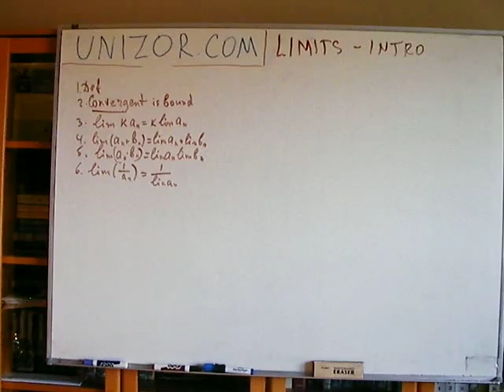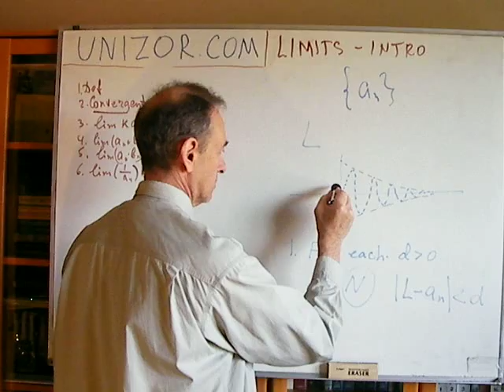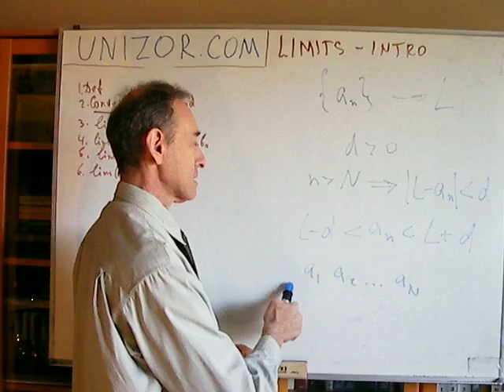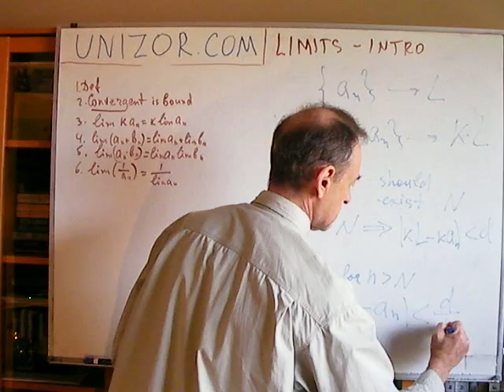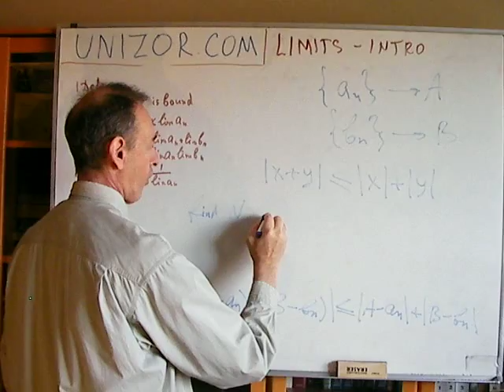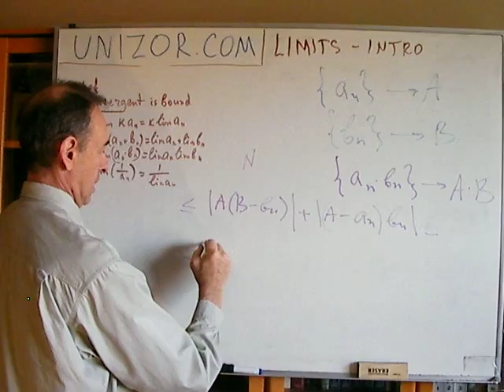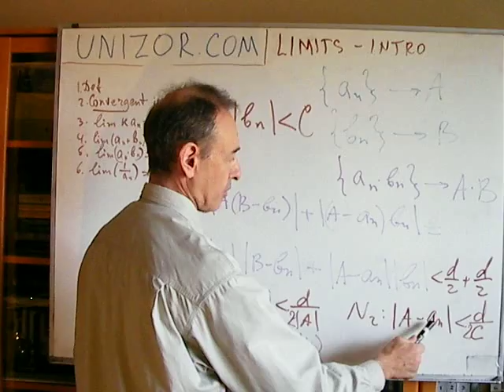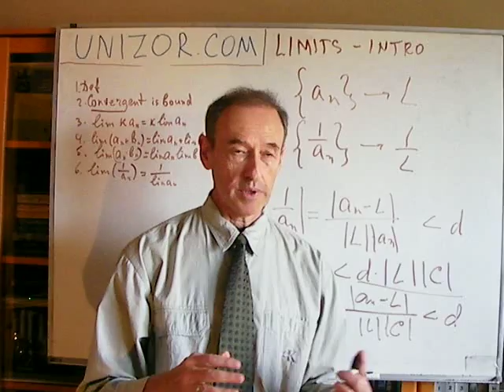Unizor - Algebra - Limits - Introduction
Intuitively, a sequence limit is a value, to which elements of a sequence are getting closer and closer as their order number is increasing to infinity. Let's try to define it more rigorously.
L is a limit of a sequence  a(n) , if for any d there exists order number N such that
|L - a(n)| is smaller than d for any n greater than N.
A sequence that has a limit is called convergent, it converges to its limit.
Theorem 1
A convergent sequence is bounded
Theorem 2
Limit of a sequence, multiplied by a factor, is equal to a limit of an original sequence, multiplied by this factor.
Theorem 3
Limit of a sum of two sequences is equal to a sum of their limits.
Theorem 4
Limit of a product of two sequences is equal to a product of their limits.
Theorem 5
Limit of an inverse of a sequence is equal to an inverse of its limit (assuming none is equal to zero).